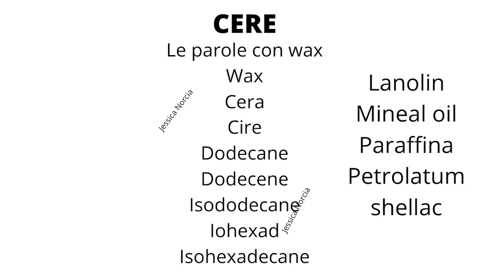Prodotto APPROVATO o NON APPROVATO? Come SCOPRIRLO?